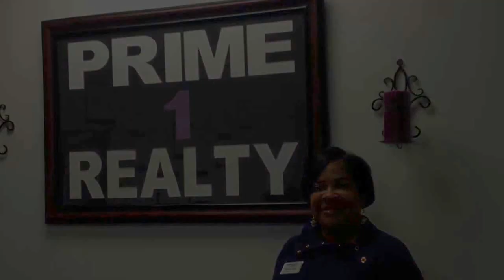Prime 1 Realty Is Hiring Charlotte NC Brokers | Lets Talk With Tijuana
Prime 1 Realty offers you more so you’ll get more out of your career with a broker / owner who truly cares about your real estate career and will help you to succeed.

Prime 1 Realty’s Initial Broker Offering:
• Free “real” leads
• Free gym membership
• Customized success plan
• Convenient office location
• Customized compensation plans
• Social media and marketing support
• Dedicated closing coordinator option
• Customized compensation plans 80%-100%
• One on one mentoring relationship with the owner
• Virtual and desk space with small and large conference rooms

If you are looking to start your real estate career or make a brokerage change, then you owe it to yourself to call Tijuana Evans at 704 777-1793 today for a confidential conversation about your real estate career.